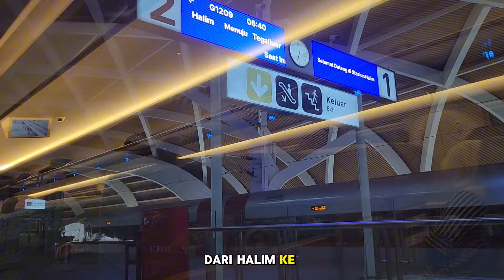KECEWA!!! REVIEW WHOOSH KERETA CEPAT JAKARTA-BANDUNG | MENDING NAIK SHINKANSEN? AWAS IKUTAN NYESEL!!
Review Whoosh Kereta Cepat Jakarta-Bandung. Yakin mau diteruskan sampai Surabaya? Kami juga memberikan tips memilih kursi Whoosh agar dapat pemandangan yang terbaik dan tidak terhalang pembatas jendela. Whoosh adalah kereta api berkecepatan tinggi pertama di Indonesia dan Asia Tenggara. Whoosh memiliki kecepatan operasional hingga 350 km/jam.